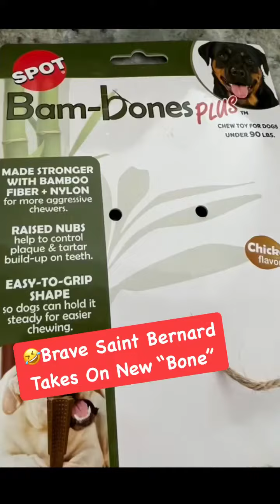Brave saintbernard dog Beemo takes on a @EthicalProducts Spot Brand Pet Toy “Bam-bones Plus”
Beemo St. Bernard tried a ​⁠@EthicalProducts Bam-bones Plus for the first time. At first he’s afraid, then he loves it!